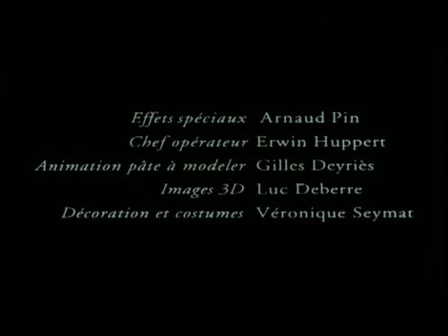Ptyx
la boite agile